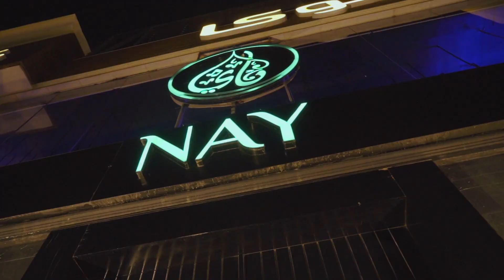Short Event Coverage for NAY Restaurant by K Videography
@ ikhadija_